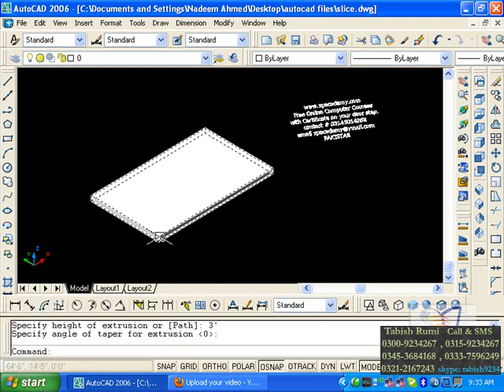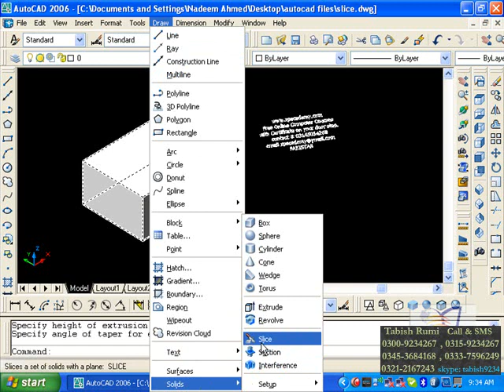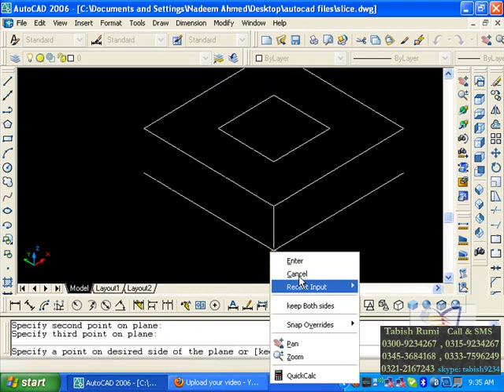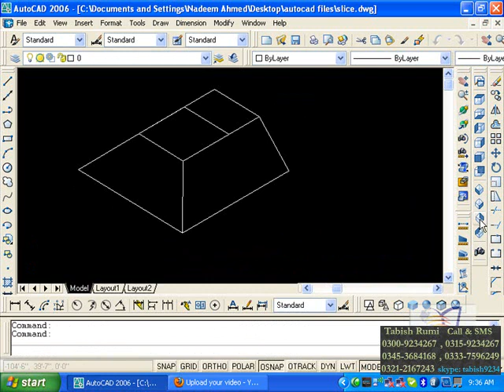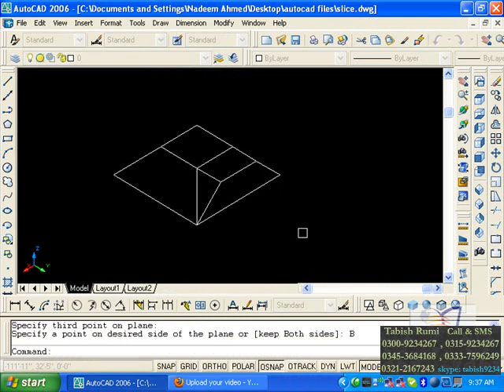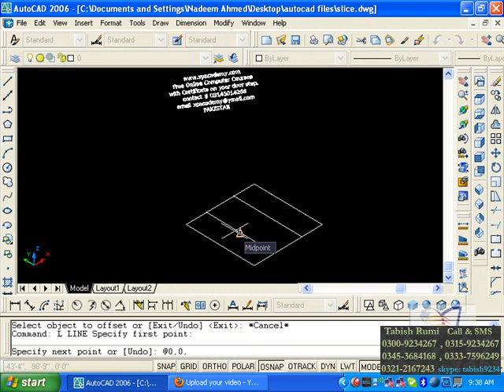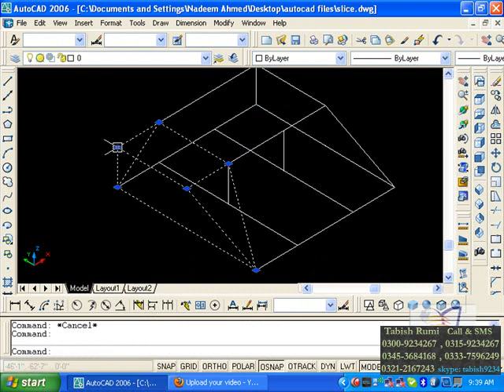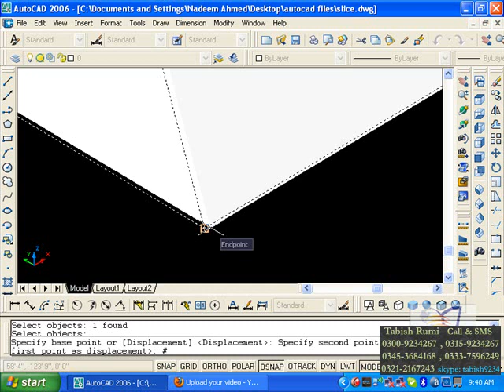how to use 3d slice in auto CAD drawing ||3d lecture 21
like my videos and share with friends whos learning from biggner to advanced level auto CAD